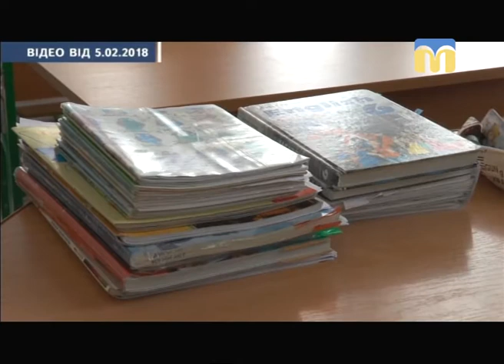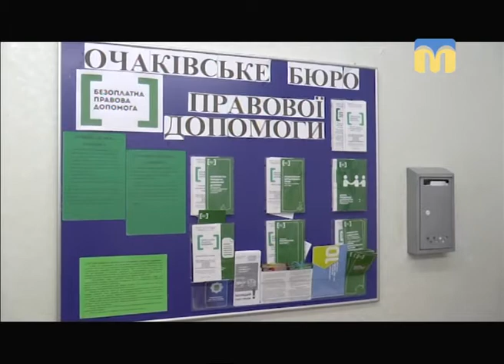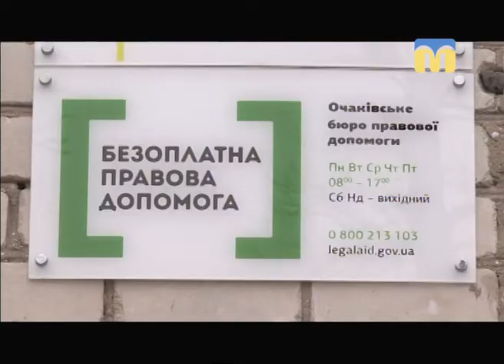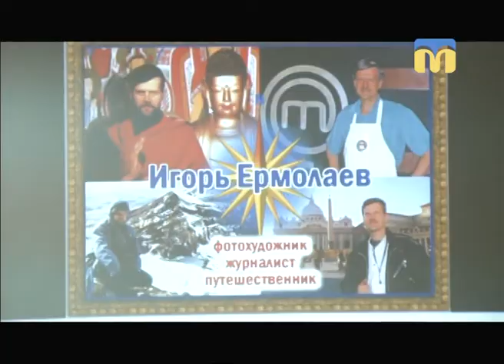Телевізійні новини Миколаївщини - 17:00 — (09.02.2018)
Інформаційна картина дня (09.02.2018) поглядом кореспондентів телеканалу “Миколаїв” (випуск новин — 17:00):
- в навчальних закладах Миколаєва продовжено карантин;
- вбивство немовляти: обрано міру запобіжного заходу для затриманої;
- ситуація в зоні проведення АТО;
- робота Очаківського бюро правової допомоги;
- пожежа на одному з приватних підприємств Вознесенська;
- творчий вечір Ігоря Єрмолаєва.